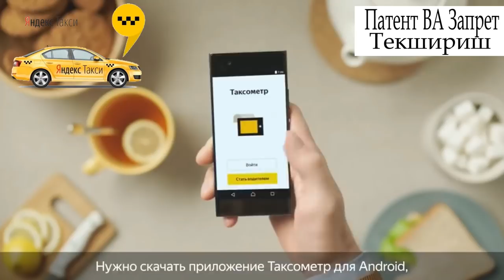Патент ва Запретни Текшириш Яндекс Таксига Уланиш Шухрат Мусаев ва Хуршид Муминов